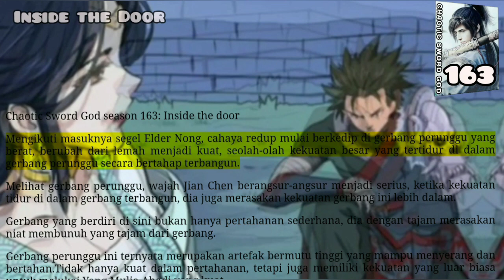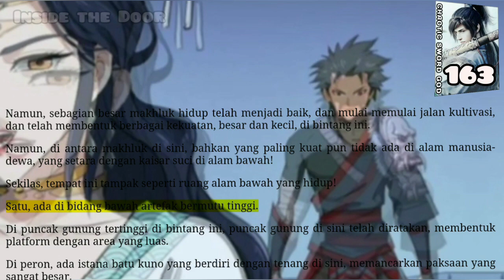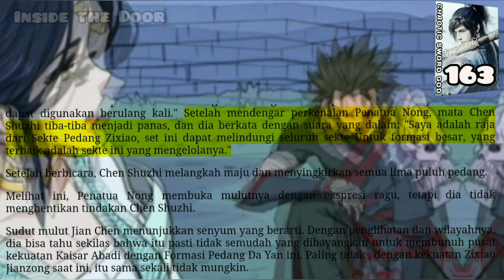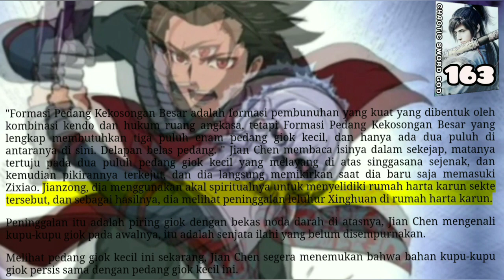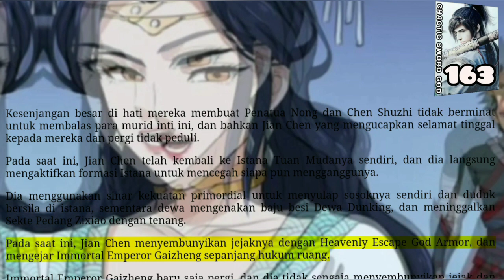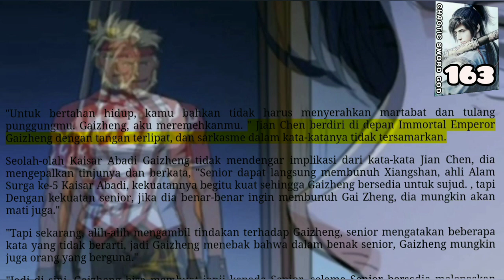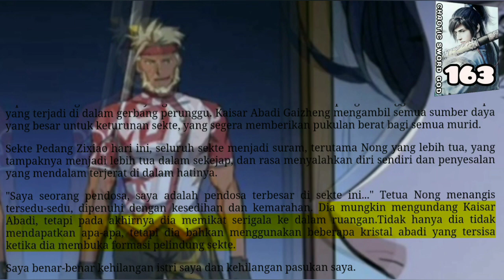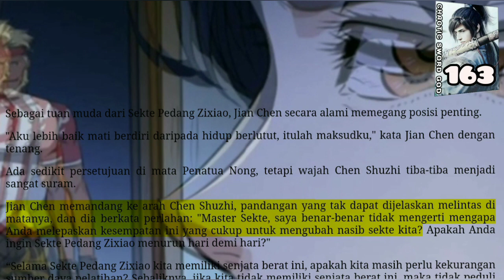Inside The Door, CSG 163